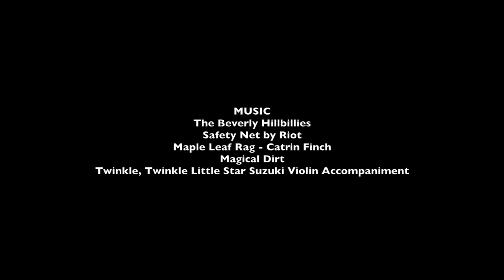Spring on the Biegel Farm - real & raw farm life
Take a look at what our farm looks like in the middle of spring!  We explore the goats, ducks, chickens, alpacas and yaks. Hope you enjoy :)

★ FAMILY MUSIC ★

Biegel Family
Box 383
Grovedale Alberta
T0H 1X0
Canada